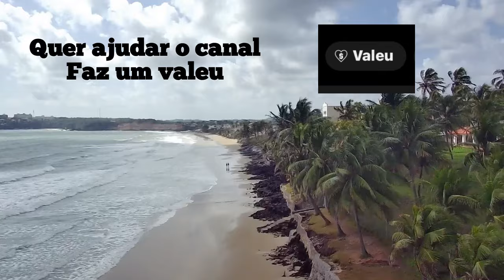natal rn praia de cotovelo